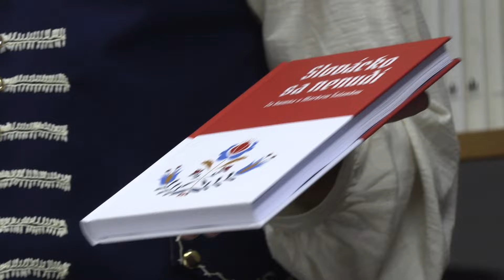KOBYLÍ-Ze slavnostního uvedení nové knihy Marka Šalandy Slovácko sa nenudí (5.)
- 30. ledna 2022, 14.00 hodin-16.30 hodin, muzeum Hanáckého Slovácka  v Kobylí